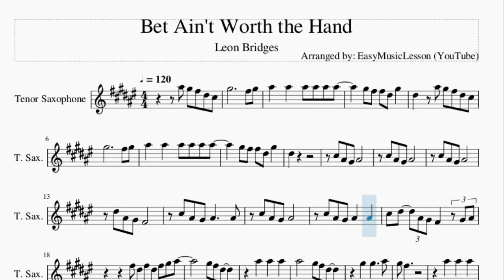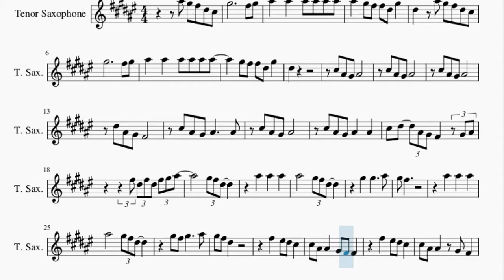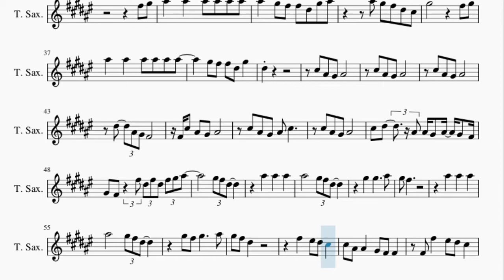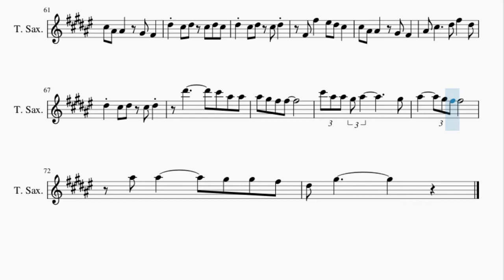Tenor Sax Sheet Music: How to play Bet Ain't Worth the Hand by Leon Bridges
Here is a sheet music/tab video on the song Bet Ain't Worth the Hand by Leon Bridges on the tenor sax. A tenor sax sheet music arrangement which is transposed to notes that are easily played by tenor sax, for the song Bet Ain't Worth the Hand by Leon Bridges.

EasyMusicLesson teaches you to play the your favorite instrument, through well-arranged sheet music so that you too can learn how to play Bet Ain't Worth the Hand by Leon Bridges on the tenor sax as fast as you can. A tenor sax sheet music with backing tracks to help your play the song better.

Chords of Tenor Sax arrangement:
A Maj 7   Ab Min 7   Gb Min 7   Gb Min 7   Gb Min 7   Gb Min 9
Ab Min 7   Gb Min 7   E Maj 7   A Maj 7   E Maj 7   A Maj 7
E Maj 7   A Maj 7   E Maj 7   A Maj 7   E Maj 7   A Maj 7   Ab Min 7
Gb Min 7   B 7 Sus 4   A Maj 7   Ab Min 7   Gb Min 7   Gb Min 7
Gb Min 7   Gb Min 9   Ab Min 7   Gb Min 7   E Maj 7   Db Min 7
A Maj 7   Ab Min 7   Gb Min 7   Db Min 7   Db Min 7   A Maj 7
Ab Min 7   Gb Min 7   Gb Min 7   Gb Min 7   Gb Min 9   Ab Min 7
Gb Min 7   E Maj 7   A Maj 7   E Maj 7   A Maj 7   E Maj 7
A Maj 7   E Maj 7   A Maj 7   E Maj 7   A Maj 7   Ab Min 7
Ab Min 7   Gb Min 7   Db Min 7   Db Min 7   A Maj 7   Ab Min 7
Gb Min 7   Db Min 7   Db Min 7   A Maj 7   Ab Min 7   Gb Min 7

Melody notes of Tenor Sax:
Bb5 Ab5 Gb5 Eb5 Db5 Ab5         Gb5 Ab5
Bb5   Bb5   Bb5 Bb5 Bb5 Bb5
Ab5 Gb5 Gb5 Eb5 Ab5
Eb5   Bb5 Ab5 Gb5 Eb5 Db5
Eb5
Db5 Bb4 Ab4 Bb4
Eb5 Bb4 Ab4 Gb4
Db5 Bb4 Ab4 Bb4     Bb4
Db5 Eb5   Bb4 Ab4 Gb4     Ab4 Bb4
Gb5 Eb5 Gb5 Eb5 Gb5 Ab5 Bb5
Ab5 Gb5 Eb5
Bb5   Bb5   Bb5
Bb5       Ab5 Gb5 Eb5
Ab5   Ab5     Bb5
Ab5 Gb5
Bb5   Bb5   Bb5
Ab5 Gb5 Ab5     Bb5
Ab5 Gb5 Eb5
Gb5   F5 Eb5 Db5
Db5 Bb4 Bb4   Ab4 Gb4 Gb4
Db5 Bb4 Bb4   Ab4 Gb4
Gb5 Ab5
Ab5 Gb5 Gb5 Eb5 Ab5 Bb5
Bb5 Ab5 Gb5 Eb5 Db5
Ab4 Gb4 Gb5 Eb5 Gb5 Eb5 Gb5 Ab5 Bb5
Ab5 Gb5 Eb5
Bb5   Bb5   Bb5
Ab5   Ab5     Bb5
Ab5 Gb5
Bb5   Bb5   Bb5
Ab5 Gb5 Eb5
Gb4 Gb5   F5 Eb5 Db5
Eb5 Db5 Eb5 Db5 Eb5 Db5
Eb5 Db5 Eb5 Db5 Eb5
Bb4 Db5     Eb5 Gb5   Eb5
Eb6       Db6 Bb5 Bb5
Bb5 Ab5 Gb5 Gb5
Db6 Bb5 Bb5 Ab5 Bb5       Ab5
Bb5 Bb5     Ab5 Ab5 Gb5
Eb5 Ab5